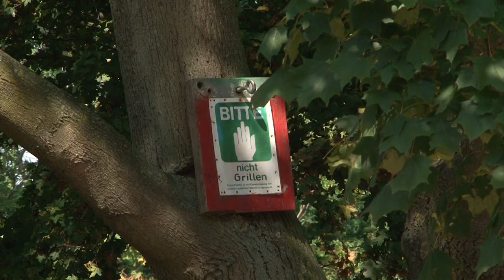STUDIO 47 .live | STADT DUISBURG SPERRT WIESE & WASSERFLÄCHE AM MASURENSEE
Der Masurensee war am Wochenende so stark besucht, dass die Stadt Duisburg die Reißleine ziehen musste. Die Corona-Schutzverordnung – insbesondere die Abstandsregelung – konnte nicht eingehalten werden; zu viele Menschen waren vor Ort. Nun bleiben Wiese & Wasserfläche bis auf weiteres gesperrt.